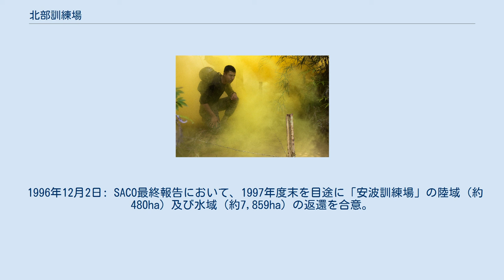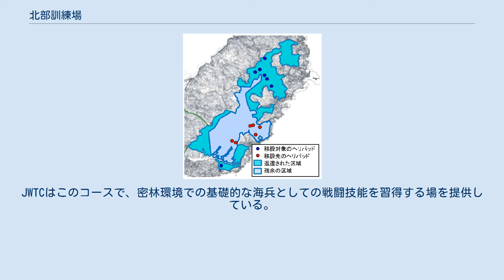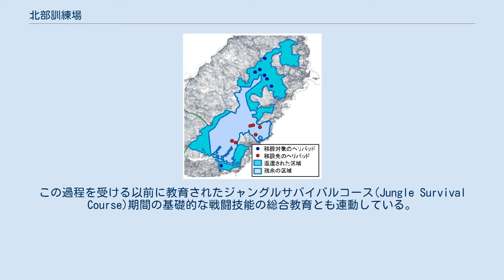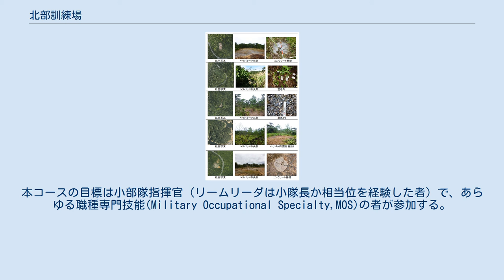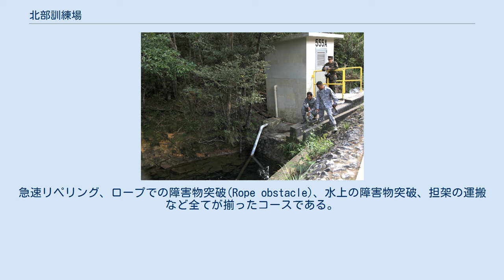北部訓練場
北部訓練場 (ほくぶくんれんじょう) は、沖縄県国頭郡の国頭村と東村にまたがるアメリカ海兵隊の基地。
総面積は約35.33km2であり、沖縄県における最大の軍事演習場である。
本区域の上空2000フィートまでは米軍による使用が認められている。
 英名キャンプ・ゴンサルベス (Camp Gonsalves) は沖縄戦で戦死したハロルド・ゴンザルベス海兵隊一等兵にちなむ。
正式には「ジャングル戦闘訓練センター」（Jungle Warfare Training Center, JWTC, 1998年より改称）である。
 海兵隊をはじめ陸軍、海軍及び空軍の各種演習・訓練場として使用される。
 1996年12月2日: SACO最終報告において、1997年度末を目途に「安波訓練場」の陸域（約480ha）及び水域（約7,859ha）の返還を合意。
条件として「北部訓練場」から海への土地及び水域の提供が決められた。
 ヤンバル国定公園 陸地(緑) 海(青)と北部訓練場(灰) 沖縄島北部のいわゆる山原（やんばる）と呼ばれる地域に位置し、沖縄本島随一の森林地帯として県土保全、水源かん養林の大きな機能を果たしており、また、国の特別天然記念物のノグチゲラや天然記念物のヤンバルクイナなどの絶滅危惧種の生息地として、国頭村側の一部に国指定やんばる鳥獣保護区を平成 21 年に県指定から国指定に設定している。
 また北部訓練場の周辺には、北部訓練場を水水源かん養林とする沖縄北部五ダムが位置する。
辺野喜ダム、普久川ダム、安波ダム、新川ダム、そして地図の左下に福地ダム。
 1970年2月頃から北部訓練場で住民が知らない間に実弾射撃場が建設されていた。
 1970年12月、森と林業に依るやんばるの人々は、実弾演習はしないという当初の条件を無視し強行しようとする米軍に村ぐるみで抗議し撤去させた。
2009年8月15日、国頭村は村制百周年記念事業として伊部岳実弾射撃演習阻止闘争碑を建立した。
そこには次のような内容が刻まれている。
以下要約する。
 1970年（昭和45年）12月22日、国頭村長あてに伊部岳を中心とした北部訓練場内に実弾射撃訓練場を設置することを琉球政府を通して電話通告してきた。
26日に国頭村議会は即、抗議決議を採択し演習阻止を明確に宣言した。
同日に安田区では演習場設置反対評議会を結成し、住民ぐるみで動員体制を整えた。
午後には米海兵隊か一日から射撃演習をはじめるとの情報を村に伝え、緊迫する中で30日を迎えた。
 国頭村字安田 ・安波 ・楚洲 の3集落では小中学生も阻止行動に参加した一方、着弾地点には、子供、高齢者を除き最大動員して座り込み、抗議・阻止の旗を掲け、火を焚き、煙の合図で強固な阻止体制が完了したことを告げた。
 31日を迎えた。
国頭村長を先頭に村民はじめ、支援団体約600人が発射地点近くで実弾射撃阻止大会を開き、着弾地点の北側に70人、南側に200人の行動隊が座り込み実力阻止、有刺鉄線を乗り越えて発射地点に突入、大混乱の中で、重軽傷者を出しながら体を張って米軍権力に対抗して阻止実現。
(中略) 持ち込んた砲弾はヘリで持ち帰り、米軍は正式に実弾射撃演習の中止を発表した。
こうした決死の思いで村民、県民の生命、財産をはじめ、豊かな自然、水資源、ヤンバルクイナやノグチゲラなどの貴重な動植物を守ることができた。
「森と水とやすらぎの里」といわれる山原の自然を守り育てようとした先人達の偉業を、伊部岳実弾射撃演習阻止闘争碑の存在を通して、平和、命の大切さを学習し、後世に語り継ぐために、この地に伊部岳実弾射撃演習阻止開争碑を設置した。
 1987年１月、海兵隊は水源地安波ダムの南約270mの場所で突然、ハリアー攻撃機のパット建設工事を始めた。
国指定特別天然記念物ノグチゲラや天然記念物ヤンバルクイナなど希少動物の生息地というだけではなく、安波ダムや普久川ダムは県民にとっての生活に不可欠な水源地であり、また、住民の居住地区から1.7Kmしか離れていない。
1月16日早朝から工事が再開されると、区民は激しく抵抗し、ゲート前に座り込んでいた区民約150人が憲兵隊突破して現場に突入し、作業中の重機の前に立ちふさがるなどして抗議し、工事を中断させた。
 旧ヘリパット: 北からLZ-FBJ、LZ-1A、LZ-1、LZ-2、LZ-2A、LZ-3、そして南側のLZ-21。
 旧ヘリパットの状況の一例。
上から。
上からLZ-1、LZ-1A、LZ-2、LZ-2...